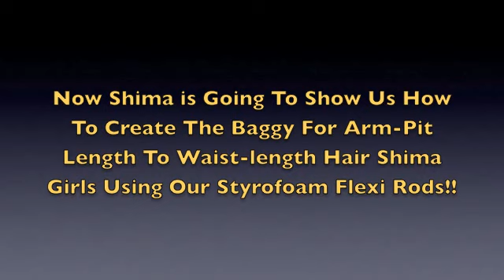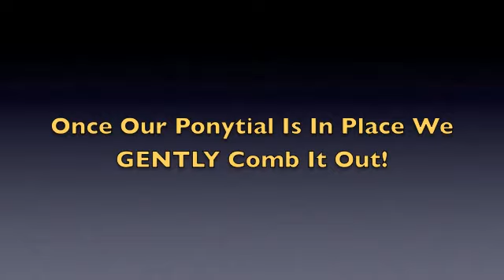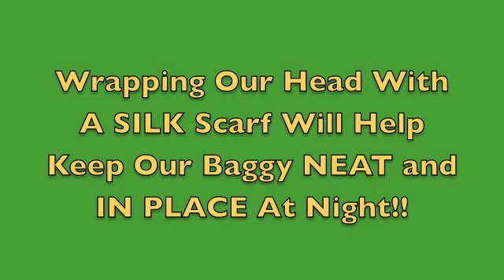Shima's Baggy Method Tutorial (PART 2)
Shima Shows Us How To Do The Baggy On Arm-pit To Waist-length Hair!! Shima's AMAZING Shima Oil Is Now Available @ Amazon.com!!